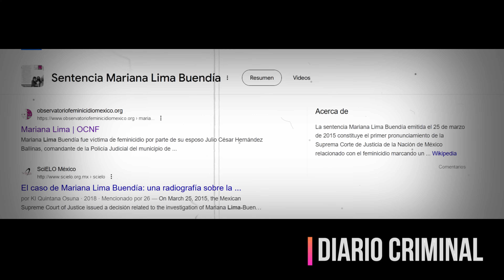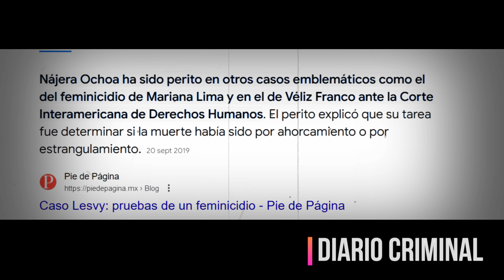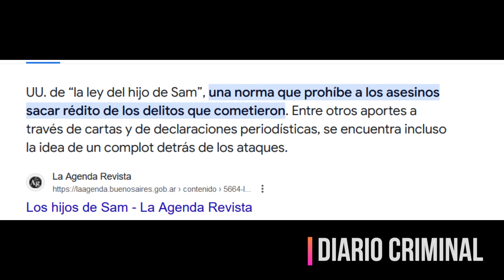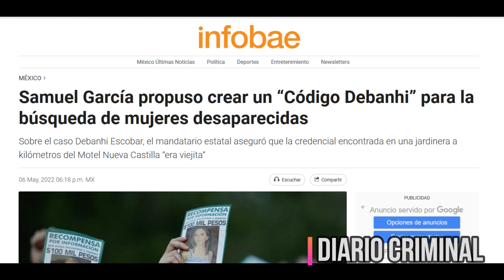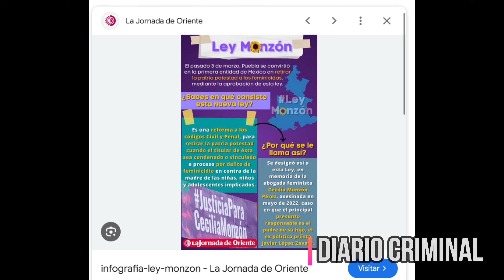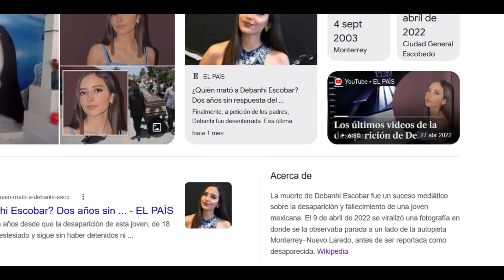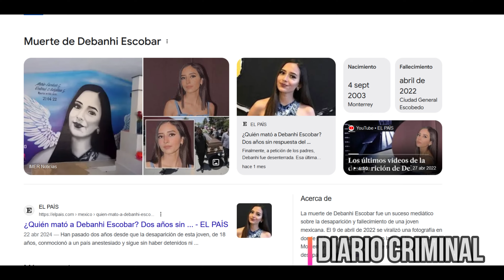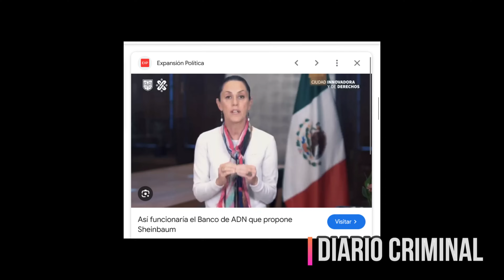DEBANHI ESCOBAR DEJAR UN PRECEDENTE CON EL CASO MÁS MEDIÁTICO DE LOS ÚLTIMOS AÑOS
📍Caso Debanhi Escobar 🗂🔍
Se le ha llamado el caso más mediático, más conocido más viral y que alcanzó a ser conocido a nivel internacional, pero a más de dos años de lo sucedido ¿Qué ha dejado este mediático caso?  ¿Ha generado cambios en la ley en la forma de trabajar de policías y fiscalías ?? realmente ha logrado sentar un precedente o un antes y después. En el video analizamos esto y lo que ha sucedido en otros conocidos y mediáticos casos y el por qué un caso como el de Debanhi, no solo no se ha resuelto, si no que tampoco ha dejado verdaderos y relevantes cambios, a pesar de que todas las investigaciones realizadas por todas las autoridades de Nuevo León  se hicieron mal.
El caso se apaga lentamente sin alcanzar la justicia y sin dejar algo relevante para otras víctimas de crímenes similares y de malas investigaciones 🔍